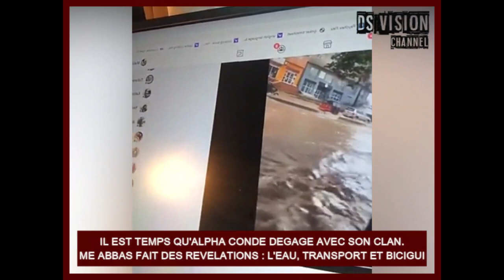IL EST TEMPS QU'ALPHA CONDE DEGAGE AVEC SON CLAN. ME ABBAS FAIT DES REVELATIONS : L'EAU, TRANSPORT